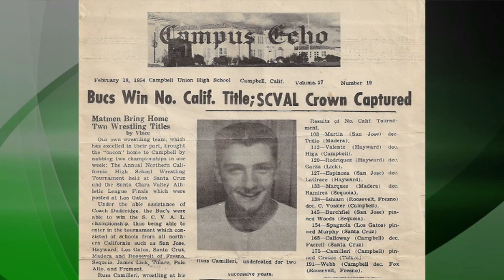Induction Video for 2010 Distinguished Member Russell Camilleri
Each honoree inducted into the National Wrestling Hall of Fame has a video highlighting their career.

Here is the video for Russell Camilleri from when he was inducted into the National Wrestling Hall of Fame as a Distinguished Member in 2010.

(Editor's Note: Biography is from when Russell Camilleri was inducted in 2010)

Throughout most of the 1960’s, Russell Camilleri dominated not just one Olympic style of wrestling in the United States, but both freestyle and Greco-Roman.

A high school standout at Campbell High School in California, Camilleri won two state high school titles and three conference championships in compiling a 48-0 record. He was the Outstanding Wrestler in the conference tournament during both his junior and senior years.

He competed three years at San Jose State University, fashioning a 78-4 record. He was the Pacific Coast Champion in 1958 after finishing second the previous two years.

After college, Camilleri rolled to more national titles than any other wrestler, winning freestyle in 1961, 1963, 1964, 1965, 1968 and 1971 and Greco-Roman in 1960, 1961, 1964, 1965, 1966 and 1972. Six times he was honored as the Outstanding Wrestler of the tournament, a feat that no other wrestler has ever accomplished.

Even more remarkable, in those days, the Greco-Roman and freestyle tournaments were wrestled back-to-back, requiring winning six matches per style at scratch weight to win.

Camilleri competed in two Olympic Games, placing eighth in Greco-Roman in 1960 and seventh in 1964. In two different years, 1961 and 1965, he competed in the World Championships in both freestyle and Greco. He also wrestled in the Greco-Roman World Championships in 1962 and 1966 and in the freestyle Worlds in 1963. He finished sixth in freestyle twice.

An Air Force officer from 1958-63, he won six Interservice Championships and was undefeated in 13 years at the Naval Training Center Tournament in San Diego with a record of 78-0.

For his amazing versatility and outstanding accomplishments, Russell Camilleri is honored as a Distinguished Member of the National Wrestling Hall of Fame.